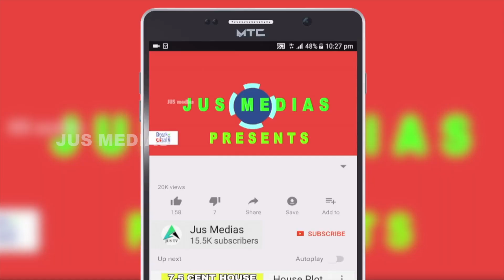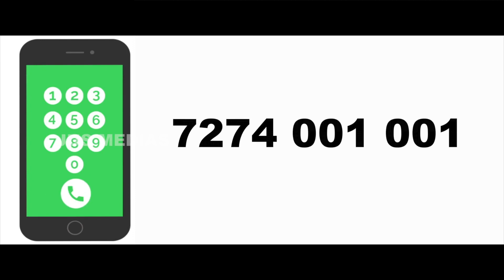House For Sale In Ernakulam |Kakkanad |Near Infopark Kochi |Vikasavani |Thengod |below 65 lakhs only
House Sale in Ernakulam
kakkand,Near Infopark kochi
150 m to main bus route
3.5 Cent 1500 sqft House
3 BHk
Living and Dining room
well ,Borewell Water Avilable
Asking Price 65 lakhs
Negotiable
2  km to Infopark Kochi
2 km To Civilstation
5 km To KMEA College,
vidhodya scholl
5 km kalamassery medical college

Published by

JUS MEDIAS
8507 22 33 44